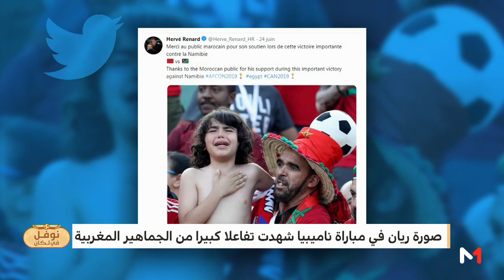نوفل_في_لكان .. تقرير العواملة حول الطفل التطواني ريان ورسالة رونار للجماهير المغربية